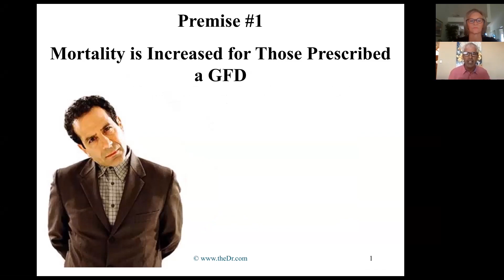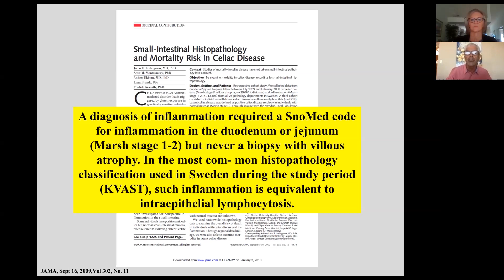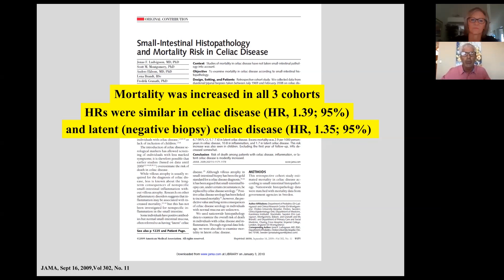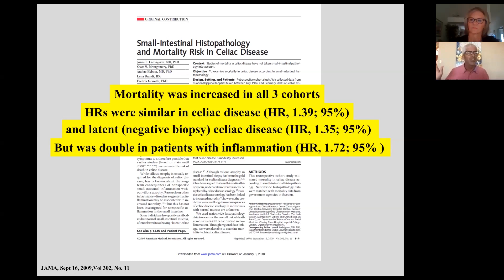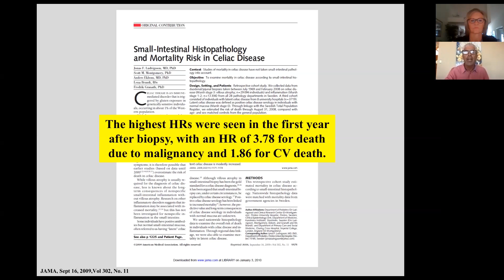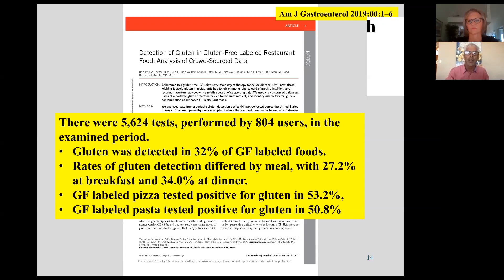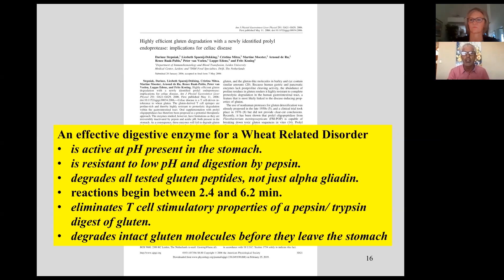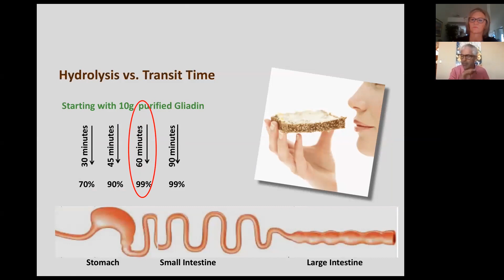Live Training with Dr. Tom O'Bryan on Gluten, Wheat, & Autoimmunity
Join us in a virtual, interactive setting this year for 2020 for a HEALCon online workshop and become a Certified Gluten-Free Practitioner.

Train directly with Dr. Thomas O’Bryan DC, CCN, DACBN on the latest, paradigm shifting information about identifying and reversing the development of autoimmune disease.

About the Program:

The Certified Gluten-Free Practitioner Program offers the most comprehensive practitioner education available on Celiac Disease, Gluten Sensitivities, Wheat-Related Disorders and Autoimmunity. This course provides healthcare professionals with an in-depth look at the recently burgeoning field of Autoimmunology, including a deep understanding of how food sensitivities, the microbiome, and intestinal permeability contribute to the development of autoimmune disease and other chronic health conditions.